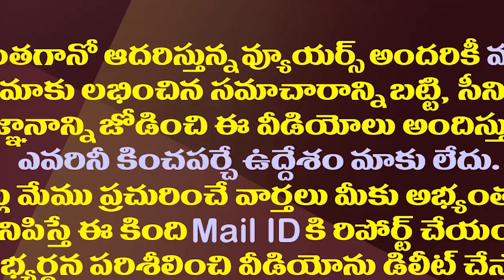లోకేష్ ఇలా ఎంతకాలం..? || How long has Lokesh politics || Amaravathi Media